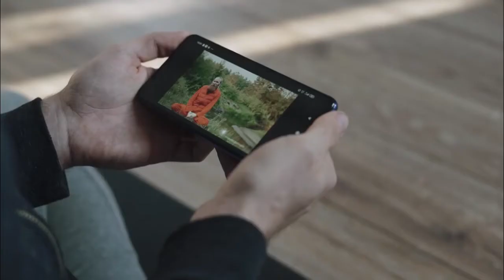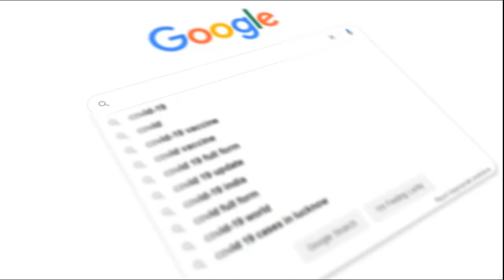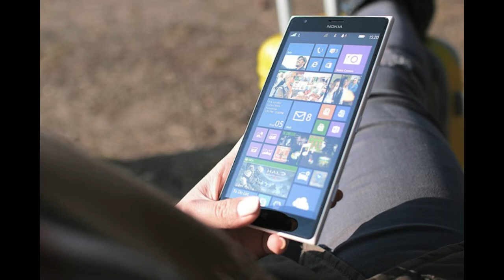10 CEO जो दुनिया को चलाते है। पुरी दुनिया में इनका डंका बजता है। top 10 ceo in india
10 CEO जो दुनिया को चलाते है। पुरी दुनिया में इनका डंका बजता है। top 10 ceo in india

your topic :

इंडियन सीईओ लिस्ट
प्रमुख कंपनियों के सीईओ 2021
आल कंपनी सीईओ pdf in hindi 2022
प्रमुख कंपनियों के सीईओ 2022
सभी कंपनियों के सीईओ
ceo list 2021
top 10 ceo in the world
top 10 ceo in india

Time stamp :
00:00 teaser
00:35 SUNDAR PINCHAI
01:28 satya nadela
01:56 shantanu narayen
02:22 parag agrawal
02:58 rajiv suri
03:31 indra nooyi
03:54 aravind krishnan
04:20 ajaypal singh banga
04:52 sanjay mehrotra
05:16 jayshree ullal
05:45 OUTRO